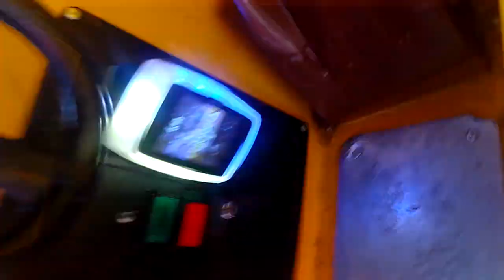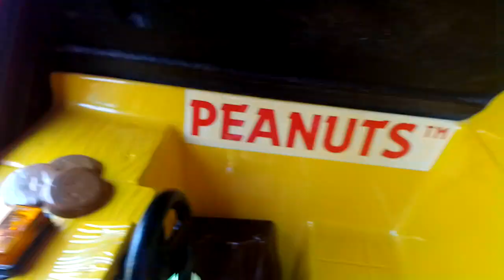Jolly Roger Snoopy's Doghouse Kiddie Ride With 3 Rides